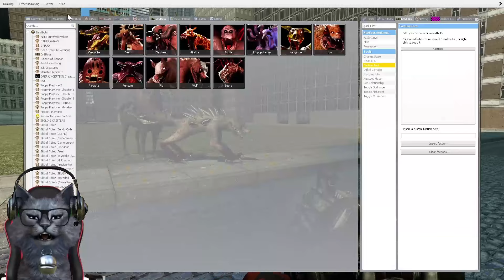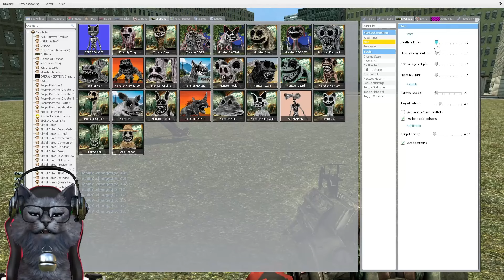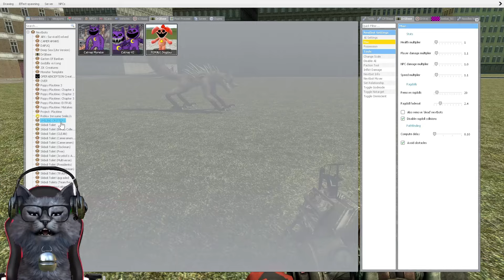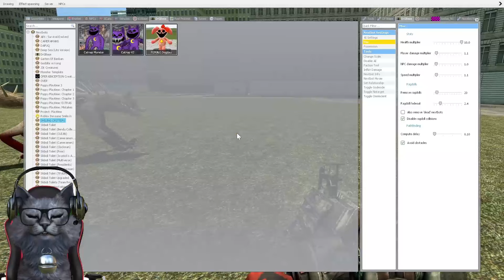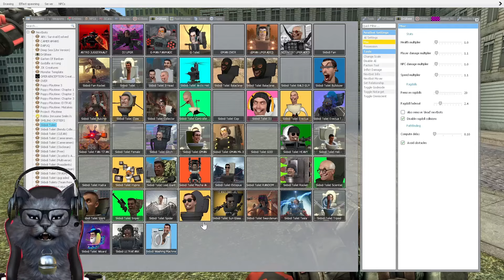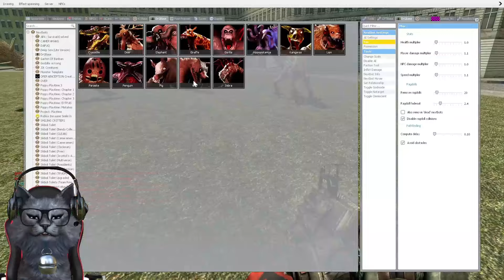MENCOBA MONSTER SERIGALA ZOOCHOSIS PALING KEREN - Garry's Mod Indonesia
koga sekarang akan mencoba monster serigala zoochosis di garry's mod

zoonomaly
zoochosis
Nextbots In Playground Mod